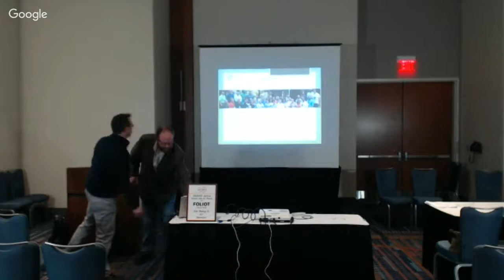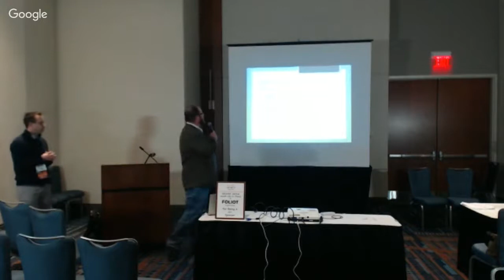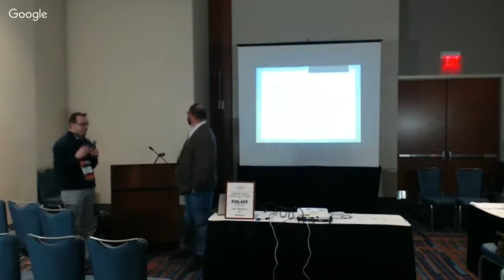Professional Standards Primer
Join us for an introduction to both the updated ACUHO-I Professional Standards and Ethical Principles as well as the ACUHO-I Self-Assessment Guides.  In this session, attendees will also learn about utilizing these documents for an assessment of their housing programs. There is something for everyone: business management, education and programming, facilities, emergency response, ethical hiring practices, and so much more.  Learn the importance of standards to strategic and long-range planning, organizational/departmental structures, and daily decision-making..

Presented by: Kevin Jacques, University of North Alabama
Matt Bloomingdale, Georgia Institute of Technology